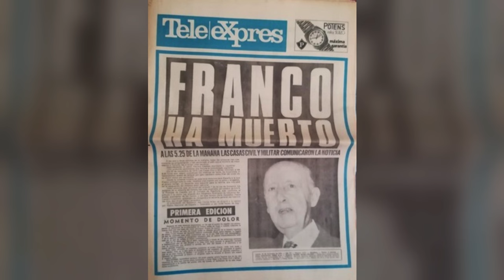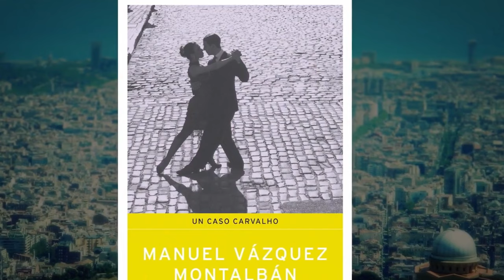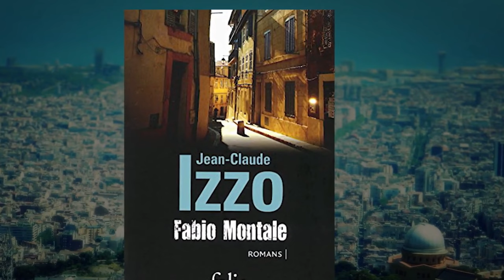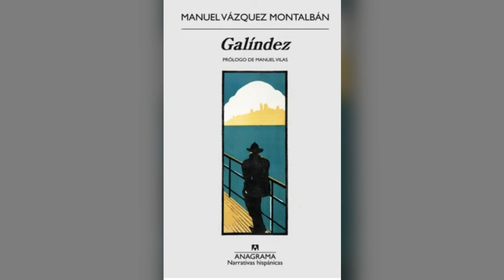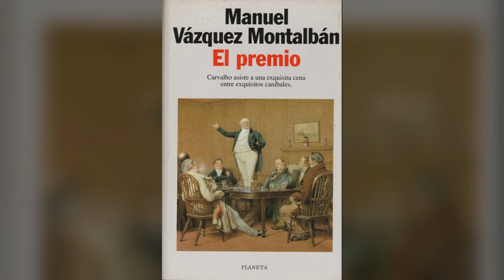Manuel Vázquez Montalbán: Esencia mediterránea.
MANUEL VÁZQUEZ MONTALBÁN (Barcelona, 1939 - Bangkok, 2003) Escritor y periodista español. Considerado uno de los más importantes testimonios del final del franquismo y de la transición española, así como una de las voces críticas más respetadas del país, es autor de una vasta obra que incluye los géneros de la crónica periodística, la poesía, el ensayo y la novela, donde destacan sus novelas de Pepe Carvalho, que constituyen, aunque obra de ficción, por su universo, una auténtica crónica de la transición política española.
Este mismo episodio se encuentra en Ivoox en formato audio.

00:00 Introducción
01:30 Biografía
03:05 Obra
04:40 Relación con Andrea Camilleri
06:45 Microentrevistas TVE y C+
07:22 ...Seguimos con su obra.
09:50 Cambio de estilo con "Erec y Enide" su penúltima novela.
11:40 Hallazgo última novela inédita en 2023.
13:00 Series de TV de Pepe Carvalho.
13:25 Títulos de crédito de serie de TVE y anuncio de la de T5.
16:00 Epílogo.